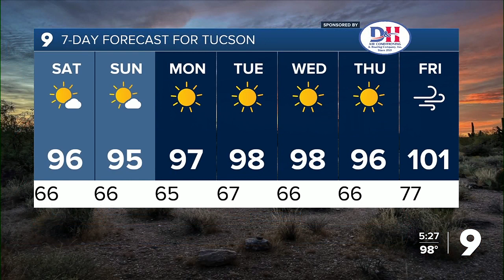Things to do in Southern Arizona this weekend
First Responders day at the zoo and the Cochise County Fair are two events this weekend families have to choose from.